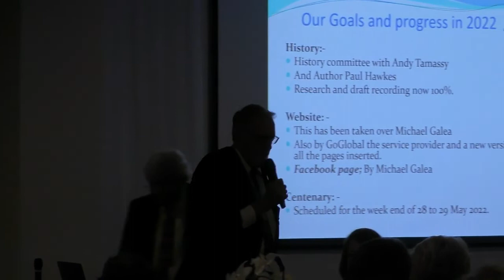KSC South Australia Centenary Celebrations- May 28, 2022- Centenary Dinner- Greg Crafter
Video from the Knights of the Southern Cross South Australia Centenary Dinner on May 28, 2022. This video features the address by former South Australian parliamentarian Greg Crafter.

Vaxfacts: The Order of the Knights of the Southern Cross (KSC) was formed in New South Wales in 1919 by lay Catholic men, with the approval of the Bishops of Australia, to counter the discrimination, prejudice and sectarianism confronting Catholics in Australia.

Two years prior to this, in 1917 in Victoria, the Knights of St Francis Xavier (KSFX) was formed for the same purpose.

Both organisations were modelled on the Knights of Columbus in North America, which was founded by Fr Michael McGivney in New Haven Connecticut in 1882.

In 1921, discussions were held between the two organisations, KSC and KSFX, with the view to amalgamate both organisations as the KSC. This was achieved and Victoria held its first meeting under this banner in March 1922.

The emergence of the Order of the Knights of the Southern Cross lay in the discrimination, prejudice and sectarianism confronting Catholics in Australia, in the early years of the 20th century. Religious bigotry was so strong that young Catholic men and women were finding it impossible to gain employment. Newspaper advertisements openly stated "No Catholic need apply". Application forms for many jobs contained the question, "Where were you educated?"

By the early 1920s, Catholic men in Adelaide believed the time had come to put in place strategies to combat the sectarianism that had come to dominate the wider community. At the same time, an association of Catholic men, established in Sydney in March 1919, was exploring the opportunity of expanding in South Australia. While visiting Sydney in 1921, S. P. Mulhall was asked to approach suitable South Australians regarding establishing a Branch of the Order in the State. Its aim was to tackle the overt religious bigotry and the disadvantages facing Catholic youth wishing to enter the workforce.

On 5 February 1922, Messrs Lynch and Herlihey, of Sydney, visited Adelaide and addressed 32 men in a room at the back of the Cathedral Hall. Those present supported the formation of a branch in South Australia of the Order of the Knights of the Southern Cross.

Founding State Chairman- 1922-24 J.S. Malone

Initially, meetings were held in St Joseph's Church, Pirie Street, and social functions were organised in the gymnasium at the Christian Brothers' College, Wakefield Street. By 1924, Room 44, Exchange Buildings, Pirie Street, had been rented and was used as an office and meeting room.

In 1925, the Order decided that it required its own building. A finance company was established to raise the necessary funds. Land was purchased in Angas Street, Adelaide followed by the launch of an appeal in 1927 to raise funds to commence the building program. The building was completed and opened as the new State Office in November 1929.

By 1930, metropolitan membership totaled 540. In November of that year, Broken Hill was transferred to the South Australian Branch of the Order. In 1932, it reverted back to New South Wales at the request of Bishop Fox.

By 1940, there were eleven country branches and one in the city. Membership decreased during World War II (370 in 1942). However, in the post-war years membership slowly increased with the return of soldiers. The city branch was divided into two; new branches were established in metropolitan and country areas.

Through its various service activities, the Order in South Australia contributed enormously to the wider community during the ensuing decades. Some of the more well-known projects included:

Career Advisory Service - providing information and advice on careers and further study.
The endowment of scholarships and bursaries.
Business Advisory Panels.
Southern Building Agency - offering assistance and advice on building and allied problems.
Speaking groups providing courses in public speaking.
Welfare and Information Service for those in need of advice about civic affairs.
Assistance to the Home for Aged and Infirmed conducted by the Little Sisters of the Poor.